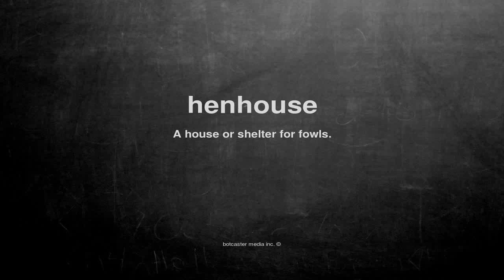What does henhouse mean